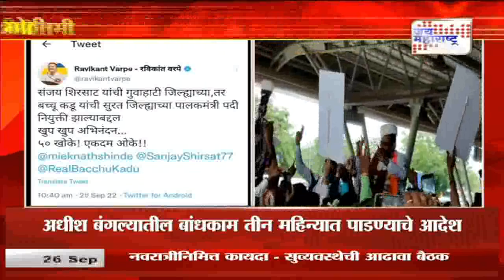NCP | राष्ट्रवादीची शिंदे गटावर खोचक टीका | Marathi News